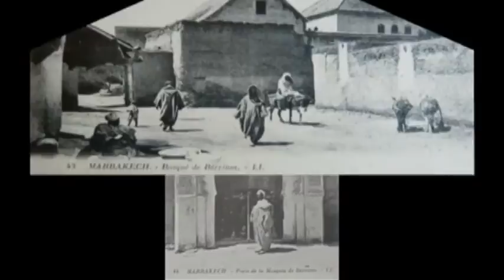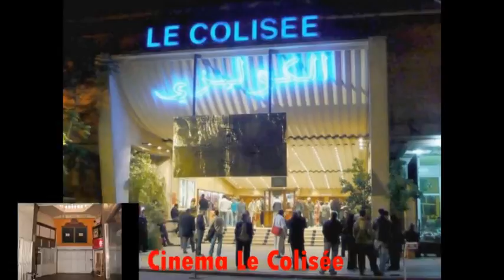Cinéma a Marrakech - إذاعة مراكش الجهوية ـ برنامج الحومة القديمة - الذاكرة السينمائية بمراكش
موقع جمعية الشيخ الجيلالي امتيرد
أحد المواقع
التي تهتم بالملحون و بالثقافة الشعبية المغربية
و هو موقع خاص بجمعية الشيخ الجيلالي امثيرد
يشرف على هذا الموقع  ثلة من الأساتذة الذين
ينتمون لهاذه الجمعية- على سبيل الذكر لا الحصر:
 -الأستاذ الباحث عبد الرحمان الملحوني
- الدكتور مولاي علي الخامري
-   الا ستاذ أنس الملحوني
- الا ستاذ نور الدين الصوفي الدرقاوي

و للتذكير فإن الشيخ الجيلالي امثيرد من كبار شعراء
فن الملحون المراكشيين
و قد كان يقطن بحي باب دكالة

Hart Soura El Moukef MOUKEF bab lkhmiss bab lkhmis Bab Lakhmis TABHIRT  Marrakech Medina Maroc Marrakesch Marokko Morocco  Ahmed Bahja KACM

Kaat Benahid  , Kat Benahid

Zaouiat Lahdar

Bab Doukkala

Derb Dabachi

Arset Loghzail ,  Arset Lghzail

arset lhouta

Arset Houta

Bab aylen , Bab Aïlen , Bab Ailen

Bab Aylan
Ben Salah , Ben saleh

Essebtiyne ,  Essebtiyne

Assouel

Bab Doukala
Bab Doukkala

Rahba Lakdima

Anasse El Malhouni

Zaouia El Abbassia

Riad Zitoun El Kedim

Riad Zitoun Kedim

Riad Zitoun LKedim

Riad ez Zitoun El Jdid

 Jnane Ben Chagra

Rue Sidi Mimoune

Derb Dabachi

Kasbah  Marrakech
Quartier de La Kasbah  Marrakech

 Larsad ف| عبد المجيد الحراب | لرصاد

Larbi El Kaoukabi

musique maroc ahmed aouatif
Abdellah Issami

NOUWASSE ALHAMRA

Muluk el Hwa

Jil Jilala  عبد الكريم القصبيجي  جيل جيلالة

Tahar Tamsamani
الكنية والألقاب" لقويسات" المراكشية

-الحومة القديمة - إمام المؤرخين" الراحل عبد الهادي التازي :   الفكر الجغرافي عند الشيخ الجيلالي أمثيرد
قصيدة الورشان
Le pigeon voyageur
Elevage de Pigeons "Marrakech"- 3 ـ برنامج الحومة القديمة- تربية الحمام في مراكش - الجزء
Quartier Kenariya
 Quartier Kanariya-
 حومة القنارية
Douar Graoua
تربية الحمام في مراكش
Pigeon élevage a Marrakech
Elevage de Pigeons "Marrakech
Abdelhadi Tazi
Rue Sidi Ayoube

Marrakech Quartier Sidi Ayoub

 العناية بالتاريخ والتوثيق لحومات "مراكش كنمودج"

قراءة في كتاب"تاريخ مراكش من التأسيس إلى الحماية 1912
Marrakech Des Origines à 1912 écrit par Gaston Deverdun

Bab Aghmat
Bab Agnaou
Bab Ahmar
Bab Doukkala
Bab Ed Debbagh
Bab Taghzoute
Bab Aylan
Bab Lekhmis
Bab Er-Robb

التهامي الكلاوي
Thami El Glaoui
محمد بن عرفة
Mohammed ben Arafa

علال بن عبد الله
Allal Ben Abdellah

مسجد بريمة مراكش
Mosquée berrima à marrakech

Cinéma a Marrakech - إذاعة مراكش الجهوية ـ برنامج الحومة القديمة - «نوستالجيا» السينما